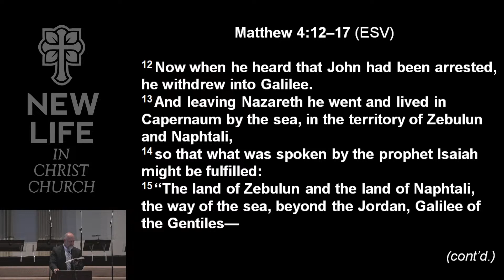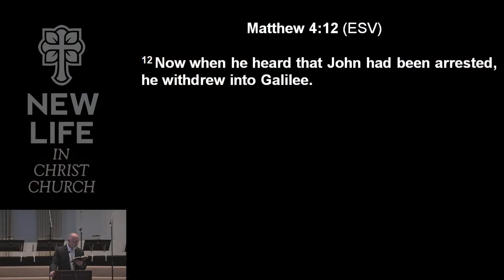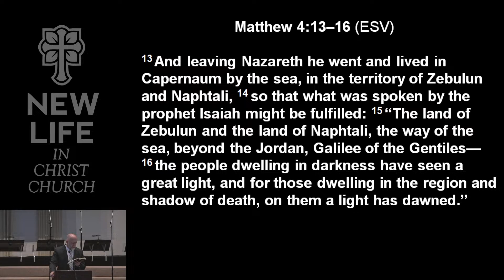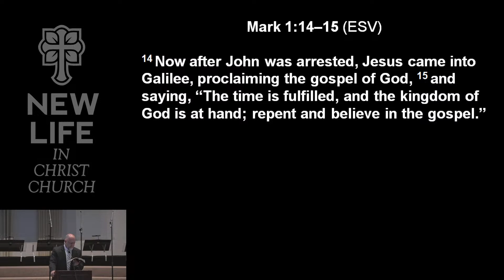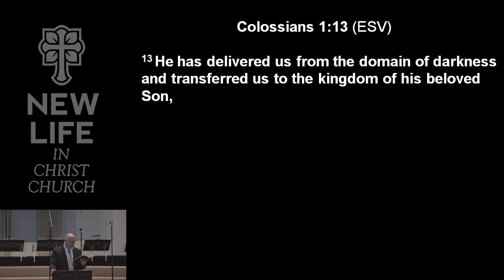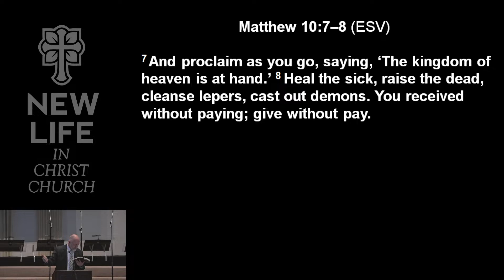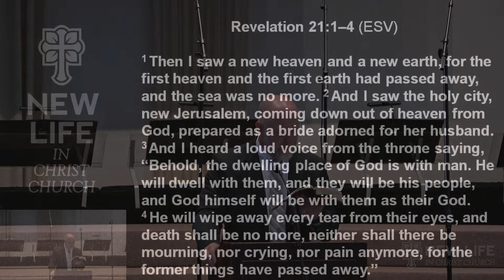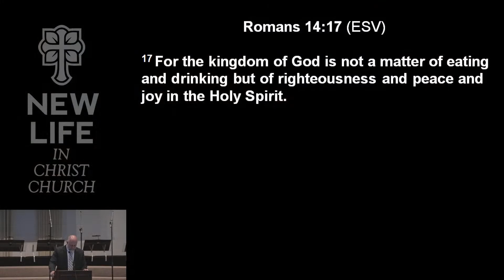“How Do We Live in the Kingdom of Heaven?" (11/5/23)